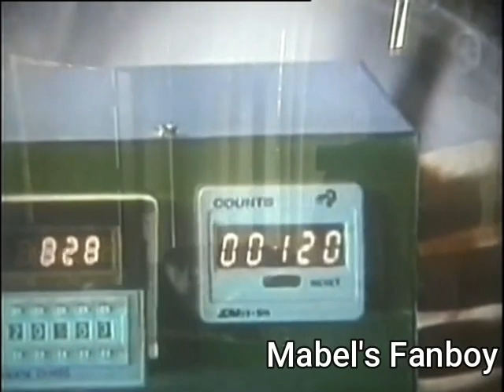(VTV3) Trích đoạn Đường lên đỉnh Olympia (30/3/2003)